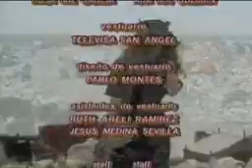Maria la del barrio 5 3/1